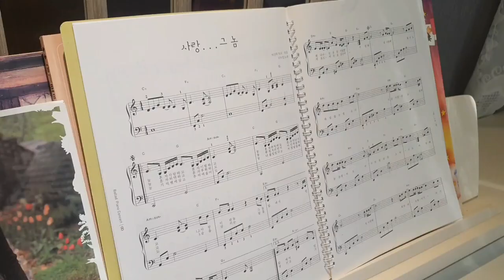(Muse까칠한 힐링여신) 피아노/ 사랑...그 놈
가야금이 한이 담긴 한국 전통악기인데
까칠힐 힐링여신은
오히려 즐거울때 가야금이 땡기고
잔잔한 위로를 스스로 할땐 칼림바를 잡고
좀 울적하거나 슬플땐 피아노를 치게 되더라구요
오랜만에 싱숭생숭한 기분에
피아노 뚜껑을 열었는데요..
얼마 남지 않은 2021년 속 나를 되돌아 봅니다
웃고 울고 힘들기도 했고 감동적이기도 했던
내 인생 속에 사랑 그놈을 보내며
또 사랑으로 살아갈 나를 마주하며
한 곡 쳐 볼게요
부족한 연주지만 그냥 편하게 그러려니 들어주세요
사랑 그놈